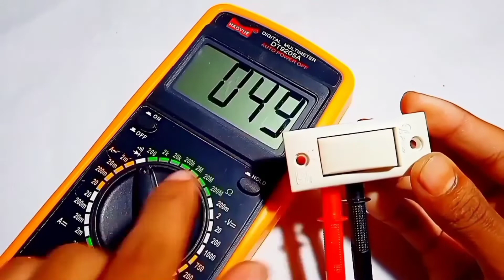Electric Board Socket And Switch Repair | Damage Electric Switch And Socket Repair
Electric extension board socket and switch short circuit problem repair
6 ampere 240 volt ac switch socket repair